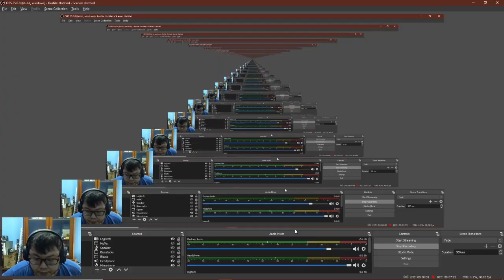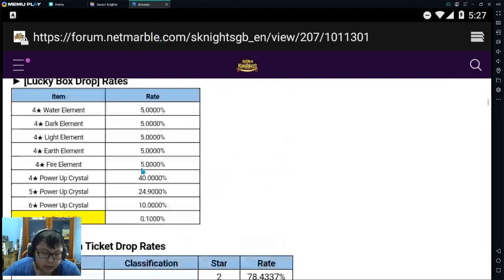Bakar 20k Gacha Babang Judas, Apostle of The Abyss. Hero Prime Special -Seven Knights Indonesia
Yo, Knights! Makasih yang udah nonton video gw dan mampir di channel ini!

Konten yang paling banyak diminati akhirnya muncul wkwkwkwkwk, nih Gacha Judas part 1.

Ratenya bocorrrrr parah kayaknya hampir semua orang bisa dapet nih hero. Masalahnya adalah Judas itu hero yang kata gw agak nanggung, mungkin dia terlihat keren tp passivenya bagus kalo dah lv 42 (recovery rate of all enemies -80%), tp entah kalo level 40 bisa sekuat apa, mungkin abis arena reset gw akan utak atik item gw lagi dan coba dia di Arena. Abis berapa kalian untuk dapetin 1 Judas? Komen dibawah!

Btw, enjoy the video!

Jangan lupa like, comment dan subscribe supaya kalian gak ketinggalan info waktu gw upload video berikutnya dan juga mendukung channel ini supaya bisa berkembang lebih maju dan besar dengan konten gaming lainnya. Thanks!